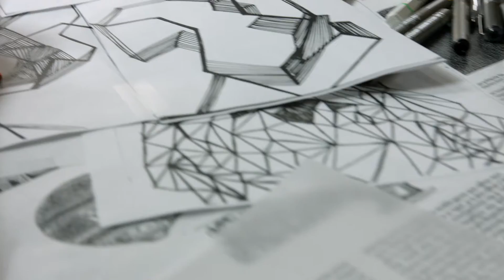Folklore - Exclusively Online on Thouqi.com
Discover Folklore's amazing designs on Thouqi
اكتشفي أجمل تصاميم فولكلور على ذوقي دوت كوم